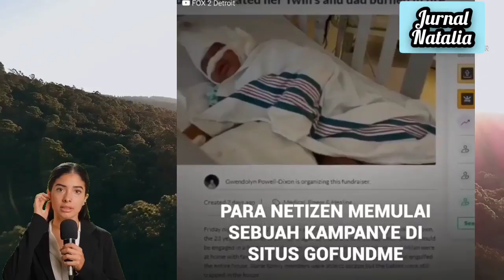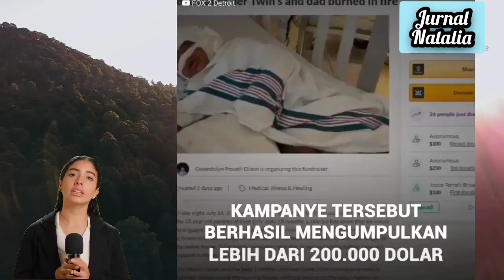Ray Lucas kisah ayah yang heroik yang menyelamatkan putri kembar dari kobaran api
Jika ada sebuah penghargaan untuk ayah terbaik di dunia, Ray Lucas pasti akan memenangkannya. Pria ini dan pacarnya telah meninggalkan rumah hanya 15 menit sebelumnya dan ketika mereka kembali, mereka menemukan rumah mereka terbakar. Hal pertama yang terlintas di benaknya adalah bahwa putri kembarnya masih berada di dalam dan dia tidak peduli untuk melewati semua neraka itu dengan tujuan untuk mengeluarkan mereka. Sekarang dunia telah memberinya imbalan atas perbuatan heroiknya.